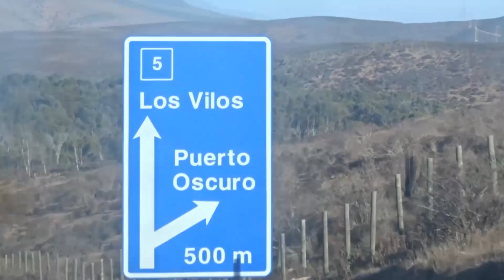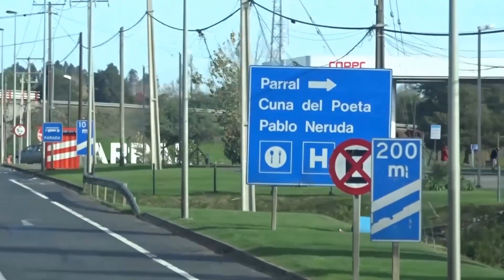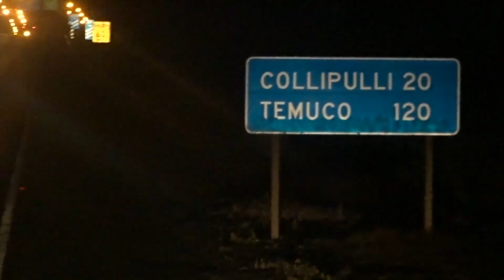Chile de Un Viaje : De La Serena a Temuco ( Ruta 5 1148 Kms )